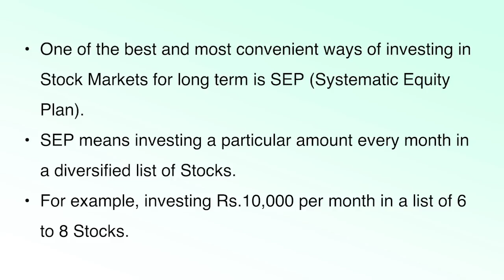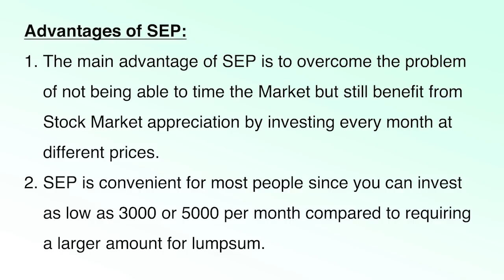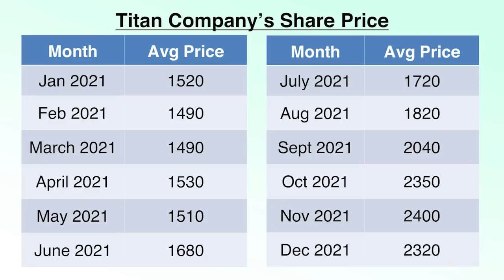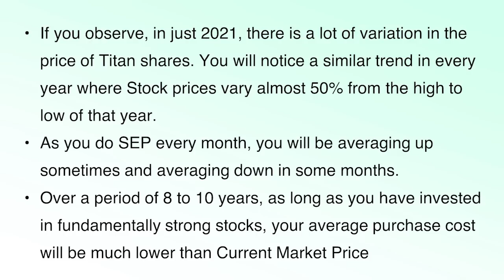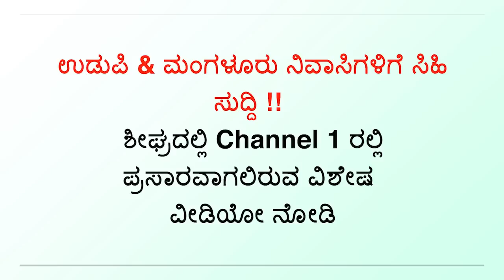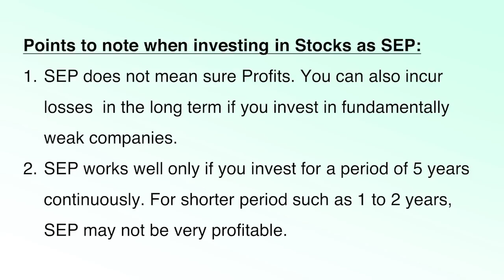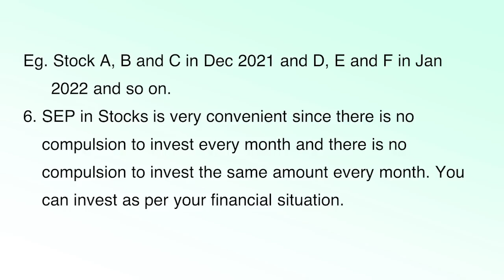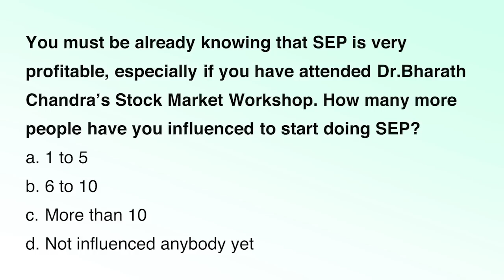SEP ಯಲ್ಲಿ ಬಂಪರ್ ಲಾಭ !! ಸಂಪೂರ್ಣ ವಿವರ | Dr. Bharath Chandra & Mr. Rohan Chandra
Open a Demat with Zerodha with Free Brokerage on Investments by clicking

1. Online 'Stock Market Workshop'
2. Online 'Financial Planning for Early Retirement (FIRE)' Workshop
3. Online 'How to Activate Your Subconscious Mind' Workshop
4. Online 'Time Management Mastery & Goal Setting' Workshop
5. Online 'How to Write a Will' Workshop